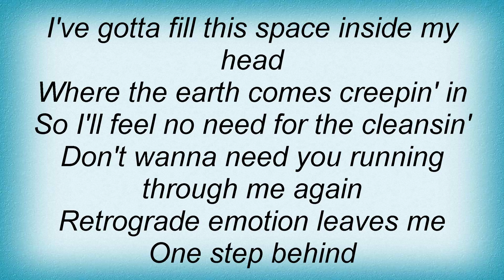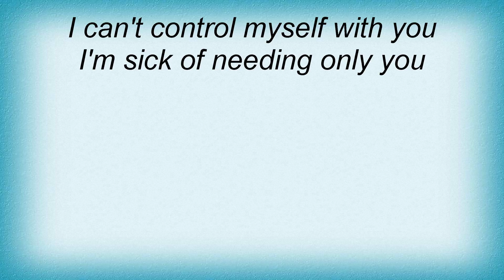Vixen - Can't Control Myself Lyrics